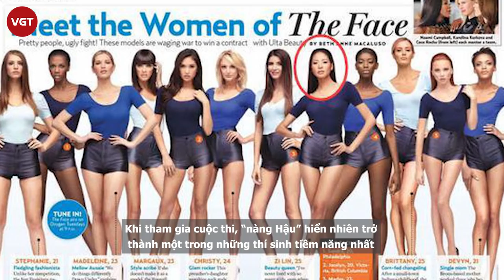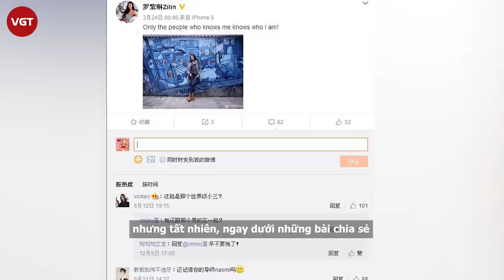Đây là cách “Báo đen” Naomi Campbell xử lý “Trà xanh” La Tử Lâm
Naomi Campbell nổi danh là siêu mẫu đình đám đã tạo nên thành công của The Face. Trong suốt những năm đồng hành cùng chương trình tìm kiếm người mẫu nổi tiếng này, Naomi Campbell đã gặp chuyện "dở khóc dở cười" khi bị chính học trò cướp bạn trai.